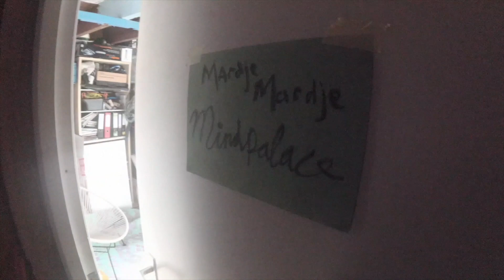Dag 111/365 | JIHAA WAHID'S NIEUWE SPINNERS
365 dagen lang, van 1 september 2016 tot 1 september 2017, blijf ik mijn eigen straat, de kilometer lange Javastraat in Amsterdam Oost. Zo hoop ik, door het ondernemen van verschillende activiteiten, mijn straatgenoten te leren kennen. Al mijn belevenissen leg ik vast en maak hier (bijna)dagelijkse vlogs van.